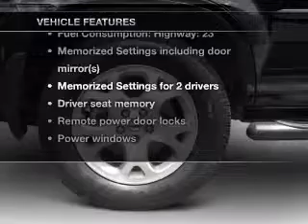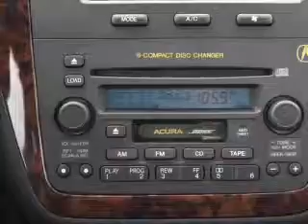2003 Acura MDX - Smithtown NY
Year: 2003
Make: Acura
Model: MDX
Trim: 3.5 Touring w/ RES/ Navigation
Engine: 3.5 liter 6 cylinder 24 valve
Transmission: 5-Speed Automatic
Color: Gray
Mileage:
Address:
599 E Jericho Tpke